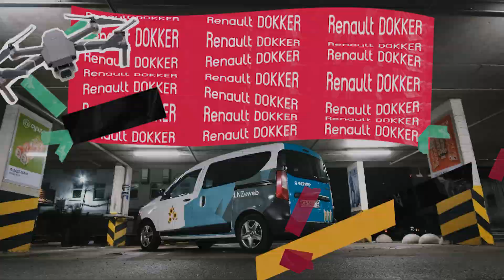🎁 Не пропусти розіграш нового Renault DOKKER від LNZ WEB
ДОЧЕКАЛИСЬ💥 Розіграш Renault DOKKER від LNZ WEB у прямому ефірі 🎥
🗓 16 серпня
⏰ 16:00
🚗 Окрім автомобіля, цінні подарунки отримають ще 9 учасників, а також ті, хто буде дивитись онлайн-трансляцію🎬

LNZ web – це інтернет-магазин, де можна придбати посівний матеріал, засоби захисту рослин та добрива.

Чим він хороший?
– Сертифікована продукція
– Безкоштовна доставка
– Кожен товар з детальною характеристикою
– Поради щодо використання препаратів

Яка місія?
Надати можливість середнім і малим фермерам отримати продукцію міжнародно визнаних брендів за такою ж ціною, як і для великих агропідприємств без посередників.

І, так, у нас є YouTube-канал, де ми не тупо рекламуємо нашу продукцію, а показуємо, з якими проблемами стикаємось, як їх вирішуємо і ще багато всього.